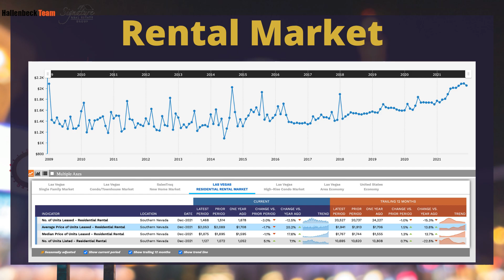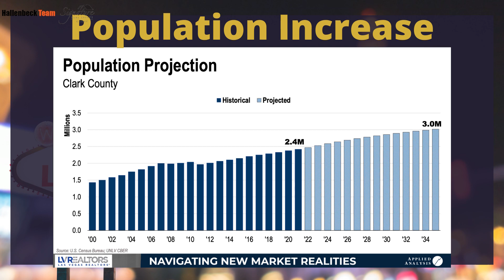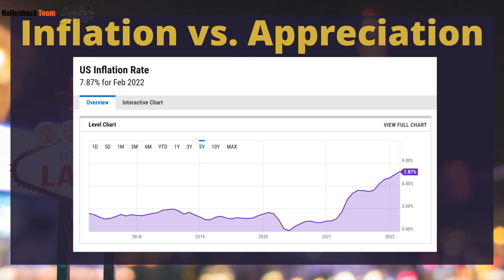Las Vegas Real Estate Market Update March 2022 Jessica Hallenbeck Signature Real Estate Group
Average home prices are continuing to rise, this is a great time to consider selling a home. Jessica discusses current market statistics, rental data and more with Stephanie Rivera, realtor on Team Hallenbeck.

Jessica Hallenbeck, REALTOR®
Signature Real Estate Group
NVRE S.177479
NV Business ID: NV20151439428